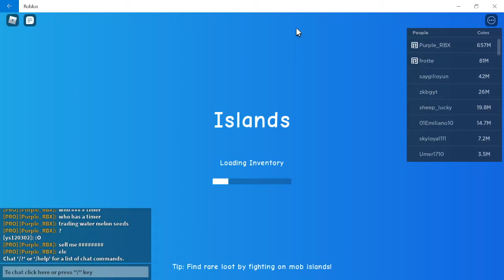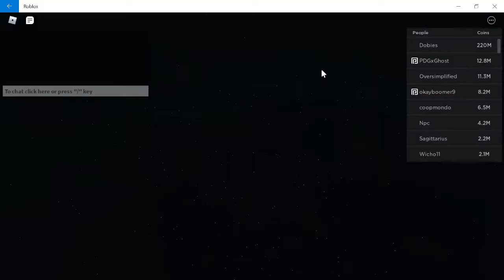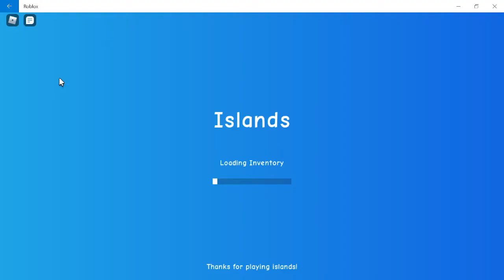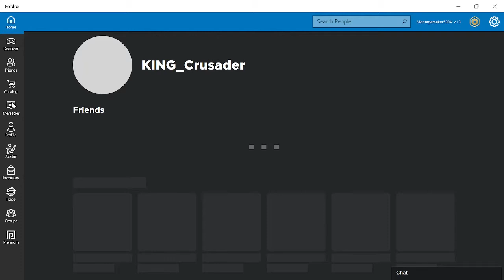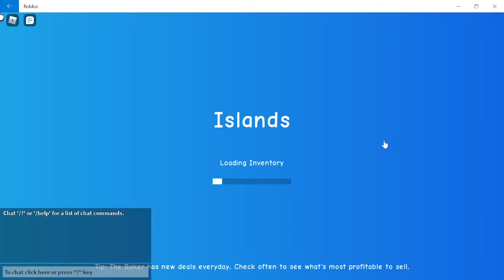Playing Roblox with a FAN! | No WebCam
Hi guys today I am doing a Roblox vid with a fan, so make sure to like and subscribe if your new it's totally free and you do not have to do it and enjoy my all my vids B)!